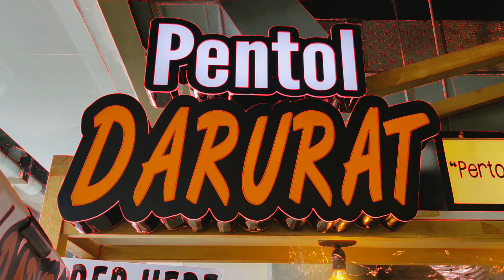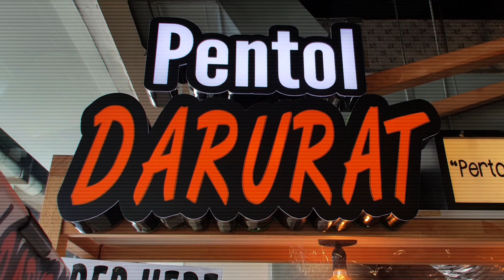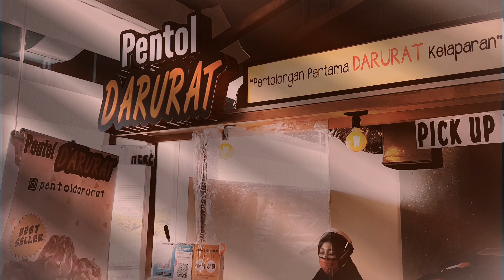Ini Sambel Isi Pentol, Sambel Toping Pentol dari Pentol Darurat || Makan Enak Bersama Samurai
Hari Ini 15 Juli 2020

GRAND OPENING PENTOL DARURAT
CABANG WTC (lantai 6 area foodcourt)
Food Galeria

Promo Buy 1 Get 1 Khusus Cabang WTC ya

Nb :
Setiap pembelian Menu Paket Pentol 1 porsi free 1 porsi Pentol Darurat tanpa topping.

Sensasi Super Pedasnya Bikin Gila Tapi Jadi Idola Lidah Terbakar Bibir Mati Rasa Makan Enak Pentol Darurat

Saya Juga Minum Milo Lava, Produk Terbarunya Pentol Darurat, Minuman Dingin Segar Yang Dominan Rasa Milo Susu Segar.

📌 Beli Di PENTOL DARURAT
WTC Lantai 6 area foodcourt Snack
Sebrang Depan Meja Informasi
Pertolongan Pertama 𝗗𝗔𝗥𝗨𝗥𝗔𝗧 Kelaparan

PTC
PTC Lt. UG FK02-26

CITO
Cito Lt. 1 FO 02/3 (area Food Court)

BGJ1
BG Junction Lt. GL - OC7 (sebelum Travelator naik arah Carefour)

BGJ2
BG Junction Lt. LL C-59 (Lobi Utama)

BGJ 3
BG Junction Lt. L2 B-36 (Area Food Court)

BGJ4
BG Junction Lt. LL D-36(Depan Kasir Carrefour)

Marvell City
Marvell City  Lt. LG - F (Depan Lottemart)

Tunjungan Plaza 2
Lantai 2 depan penyetan cok

GRAND CITY
Grand City Lt. LG Dasar dekat supermarket Fresh Co